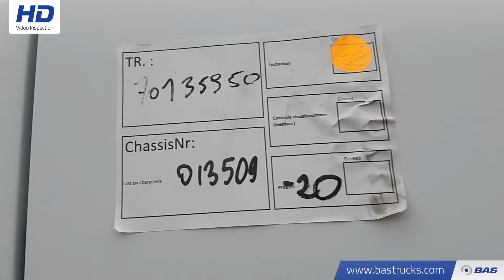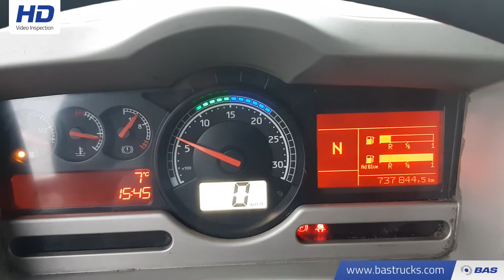70135950 Renault Premium 450 DXi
Renault Premium 450 DXi